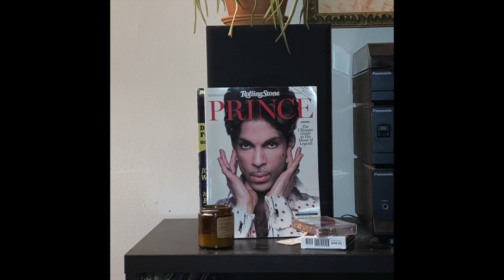Prince - Do Me, Baby (Cover)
from february
mixed on my laptop speakerz